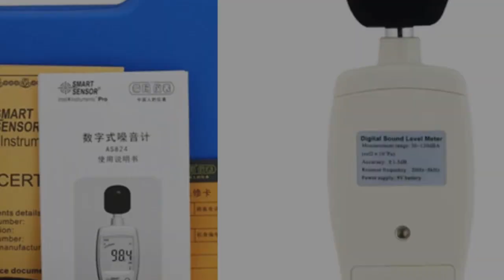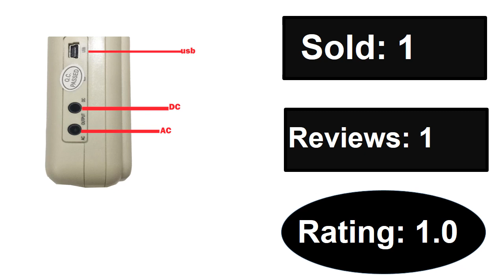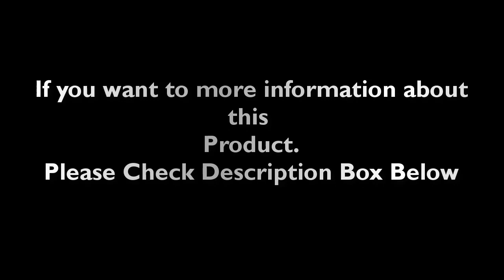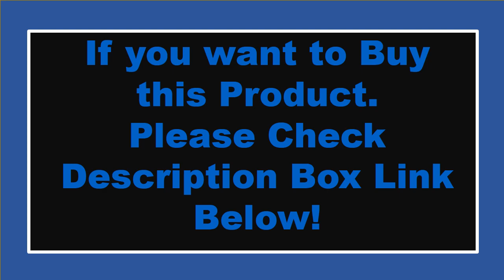TOP 5 Best Sound Pressure Meter Review 2023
1. Digital Sound Noise Level Meter Decibel Detector Pressure Level Tester LCD Display 30~130 dBA/35~130dBC db Meter With Battery

2. Mini Digital Sound Noise Level Meter / decibel meter Sound pressure level tester 30~130 dBA 35~130dBC db meter

3. Digital Sound Level Meter,Decibel meter Pressure Level Reader(SPL) with 30-130dB Noise Audio Volume Monitoring Test dB Decibels

4. WS1361 Digital Sound Level Meter Pressure Tester 30-130dB Decibel USB Noise Measurement with Computer software display